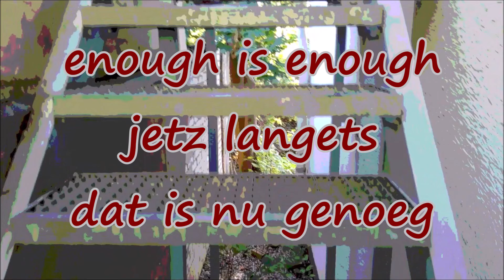ｓｔｏｐ （ｔａｇ ５６６）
ａｕｓ  １０００  ｕｎｄ  ｅｉｎｅｍ  ｔａｇ  （５６）
ｔｅｘｔ  –  ｓｋ   ＆   ｈａｒｔｗｉｇ  ｔｈｏｍａｓ ＋（ｅｃ）
ｂａｓｓ   ＆   ｂａｓｓｔｒäｎｅ  –  ｊｒ （１９９３）
ｍｕｓｉｋ – ｓｋ （ｓｅｃｏｎｄｂａｎｄ – ｌｏｕｉｅ （１９９３）
ｖｉｄｅｏ  –  ｓｋ （１１．１０．２０２１） ｔａｇ ５６６
ｔｒｅｐｐｅ  –  ｍｄ （ｏｋｔｏｂｅｒ ２０１９）

𝗘𝗿𝗶𝗰 𝗖𝗹𝗮𝗽𝘁𝗼𝗻 𝘂𝗻𝗱 𝗩𝗮𝗻 𝗠𝗼𝗿𝗿𝗶𝘀𝗼𝗻  /  𝟢𝟣.𝖮𝗄𝗍.𝟤𝟣
𝖤𝗋𝗂𝖼 𝖢𝗅𝖺𝗉𝗍𝗈𝗇 𝗎𝗇𝖽 𝖵𝖺𝗇 𝖬𝗈𝗋𝗋𝗂𝗌𝗈𝗇 𝗁𝖺𝖻𝖾𝗇 𝗌𝗂𝖼𝗁 𝗐𝗂𝖾𝖽𝖾𝗋 𝗏𝖾𝗋𝖾𝗂𝗇𝗍, 𝗎𝗆 𝖾𝗂𝗇𝖾 𝗇𝖾𝗎𝖾 𝖵𝖾𝗋𝗌𝗂𝗈𝗇 𝗏𝗈𝗇 𝖢𝗅𝖺𝗉𝗍𝗈𝗇𝗌 𝖺𝗄𝗍𝗎𝖾𝗅𝗅𝖾𝗋 𝖲𝗂𝗇𝗀𝗅𝖾 „𝖳𝗁𝗂𝗌 𝖧𝖺𝗌 𝖦𝗈𝗍𝗍𝖺 𝖲𝗍𝗈𝗉“ 𝖺𝗅𝗌 𝖲𝗅𝗈𝗐𝗁𝖺𝗇𝖽 & 𝖵𝖺𝗇 𝗏𝗈𝗇 𝖡𝗎𝗌𝗁𝖻𝗋𝖺𝗇𝖼𝗁/𝖲𝗎𝗋𝖿𝖽𝗈𝗀 𝖱𝖾𝖼𝗈𝗋𝖽𝗌 𝗓𝗎 𝗏𝖾𝗋ö𝖿𝖿𝖾𝗇𝗍𝗅𝗂𝖼𝗁𝖾𝗇. 𝖣𝗂𝖾 𝗇𝖾𝗎𝖾 𝖵𝖾𝗋𝗌𝗂𝗈𝗇 𝖽𝖾𝗌 𝖲𝗈𝗇𝗀𝗌 𝖾𝗇𝗍𝗁ä𝗅𝗍 𝖵𝖺𝗇 𝖬𝗈𝗋𝗋𝗂𝗌𝗈𝗇 𝖺𝗆 𝖲𝖺𝗑𝗈𝗉𝗁𝗈𝗇 𝗌𝗈𝗐𝗂𝖾 𝖾𝗂𝗇𝖾 𝗓𝗎𝗌ä𝗍𝗓𝗅𝗂𝖼𝗁𝖾 𝖲𝗍𝗋𝗈𝗉𝗁𝖾 𝗏𝗈𝗇 𝖬𝗈𝗋𝗋𝗂𝗌𝗈𝗇.

𝗃𝖾𝗍𝗓 𝗅𝖺𝗇𝗀𝖾𝗍𝗌 (𝗃𝖾𝗍𝗓𝗍 𝗋𝖾𝗂𝖼𝗁𝗍 𝖾𝗌)

𝖽𝖺𝗍 𝗂𝗌 𝗇𝗎 𝗀𝖾𝗇𝗈𝖾𝗀 (𝖽𝖺𝗌 𝗋𝖾𝗂𝖼𝗁𝗍 𝗃𝖾𝗍𝗓𝗍)

𝗔𝗧𝟱 𝗂𝗌𝗍 𝖾𝗂𝗇 𝗅𝗈𝗄𝖺𝗅𝖾𝗋 𝖥𝖾𝗋𝗇𝗌𝖾𝗁𝗌𝖾𝗇𝖽𝖾𝗋 𝗂𝗇 𝖠𝗆𝗌𝗍𝖾𝗋𝖽𝖺𝗆, 𝖭𝗂𝖾𝖽𝖾𝗋𝗅𝖺𝗇𝖽𝖾. 𝖣𝗂𝖾 𝖲𝗍𝖺𝖽𝗍 𝖠𝗆𝗌𝗍𝖾𝗋𝖽𝖺𝗆 𝗂𝗌𝗍 𝖬𝗂𝗇𝖽𝖾𝗋𝗁𝖾𝗂𝗍𝗌𝖺𝗄𝗍𝗂𝗈𝗇ä𝗋 𝗎𝗇𝖽 𝗁𝖺𝗍 𝖽𝖾𝗇 𝖲𝖾𝗇𝖽𝖾𝗋 𝖿𝗂𝗇𝖺𝗇𝗓𝗂𝖾𝗅𝗅 𝗎𝗇𝗍𝖾𝗋𝗌𝗍ü𝗍𝗓𝗍.
𝗔𝗧𝟱  /  𝟢𝟦.𝟣𝟢.𝟤𝟢𝟤𝟣
𝖠𝗇 𝖾𝗂𝗇𝖾𝗋 𝖣𝖾𝗆𝗈𝗇𝗌𝗍𝗋𝖺𝗍𝗂𝗈𝗇 𝗀𝖾𝗀𝖾𝗇 𝖽𝗂𝖾 𝖢𝗈𝗋𝗈𝗇𝖺-𝖬𝖺ß𝗇𝖺𝗁𝗆𝖾𝗇 𝗁𝖺𝖻𝖾𝗇 𝗁𝖾𝗎𝗍𝖾 𝖭𝖺𝖼𝗁𝗆𝗂𝗍𝗍𝖺𝗀 𝗋𝗎𝗇𝖽 𝟤𝟧.𝟢𝟢𝟢 𝖬𝖾𝗇𝗌𝖼𝗁𝖾𝗇 𝗍𝖾𝗂𝗅𝗀𝖾𝗇𝗈𝗆𝗆𝖾𝗇, 𝗍𝖾𝗂𝗅𝗍 𝖽𝗂𝖾 𝖦𝖾𝗆𝖾𝗂𝗇𝖽𝖾 𝗇𝖺𝖼𝗁 𝖲𝖼𝗁ä𝗍𝗓𝗎𝗇𝗀𝖾𝗇 𝖽𝖾𝗋 𝖯𝗈𝗅𝗂𝗓𝖾𝗂 𝗆𝗂𝗍.

𝗡𝗢𝗦 𝗝𝗲𝘂𝗴𝗱𝗷𝗼𝘂𝗿𝗻𝗮𝗮𝗹  /  𝟢𝟥.𝟣𝟢.𝟤𝟢𝟤𝟣 𝖩𝖾𝗎𝗀𝖽𝗃𝗈𝗎𝗋𝗇𝖺𝖺𝗅 „𝖩𝗎𝗀𝖾𝗇𝖽𝗇𝖺𝖼𝗁𝗋𝗂𝖼𝗁𝗍𝖾𝗇𝗉𝗋𝗈𝗀𝗋𝖺𝗆𝗆“) 𝗂𝗌𝗍 𝖾𝗂𝗇𝖾 𝗇𝗂𝖾𝖽𝖾𝗋𝗅ä𝗇𝖽𝗂𝗌𝖼𝗁𝖾 𝖥𝖾𝗋𝗇𝗌𝖾𝗁𝗇𝖺𝖼𝗁𝗋𝗂𝖼𝗁𝗍𝖾𝗇𝗌𝖾𝗇𝖽𝗎𝗇𝗀, 𝖽𝗂𝖾 𝗏𝗈𝗆 𝗇𝗂𝖾𝖽𝖾𝗋𝗅ä𝗇𝖽𝗂𝗌𝖼𝗁𝖾𝗇 ö𝖿𝖿𝖾𝗇𝗍𝗅𝗂𝖼𝗁-𝗋𝖾𝖼𝗁𝗍𝗅𝗂𝖼𝗁𝖾𝗇 𝖲𝖾𝗇𝖽𝖾𝗋 𝖭𝖮𝖲 𝖿ü𝗋 𝖪𝗂𝗇𝖽𝖾𝗋 𝗉𝗋𝗈𝖽𝗎𝗓𝗂𝖾𝗋𝗍 𝗐𝗂𝗋𝖽. 𝖣𝖺𝗌 𝖯𝗋𝗈𝗀𝗋𝖺𝗆𝗆 𝗂𝗌𝗍 𝗌𝖾𝗂𝗍 𝟣𝟫𝟪𝟣 𝖺𝗎𝖿 𝖲𝖾𝗇𝖽𝗎𝗇𝗀.